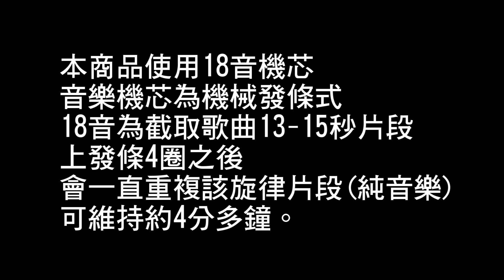JARLL雪屋亮燈音樂水晶球 浪漫滿屋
**本商品使用的是機械式18音發條機芯，18音為截取歌曲13-16秒片段，
上發條4圈之後，會一直重複該旋律片段(純音樂)，可維持約2mins
(1圈為360度，請勿轉超過4圈)
**音樂與燈光功能分開，燈光需要2顆AA(3號)電池
**影片前面誤值為4mins，正確音樂長度應為2mins